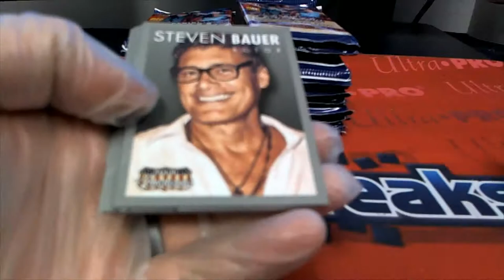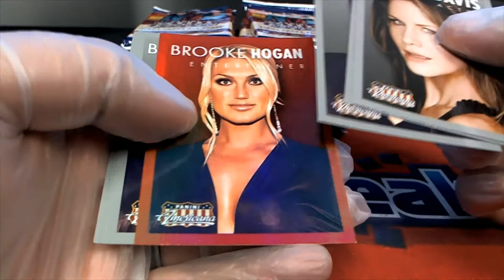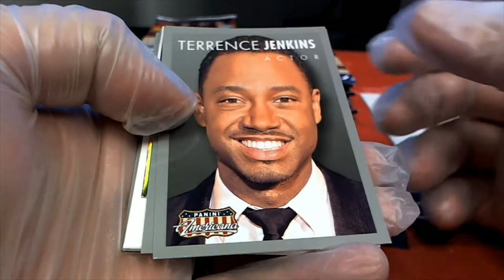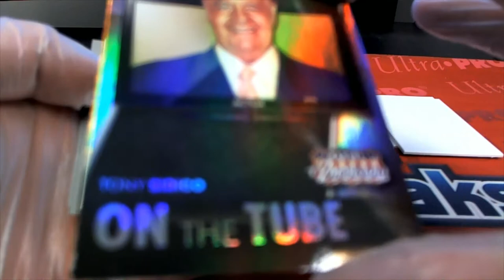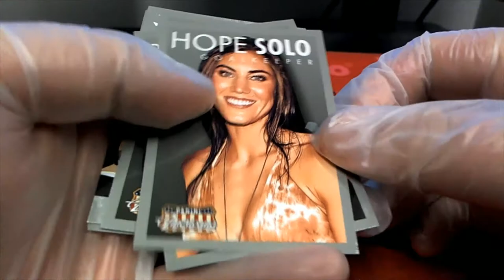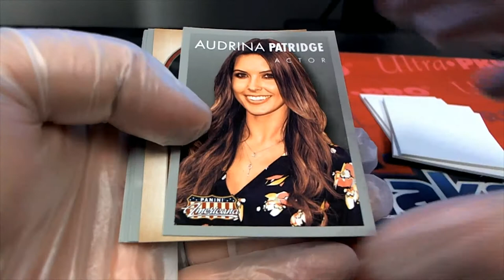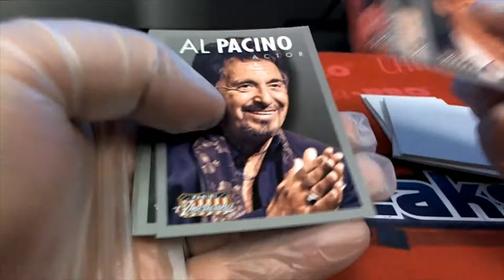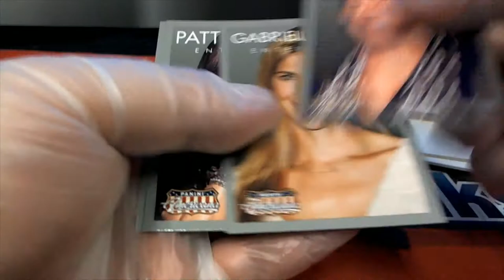2015 Panini Americana Retail box ID AMERICANARETAIL106 FOR DR JK